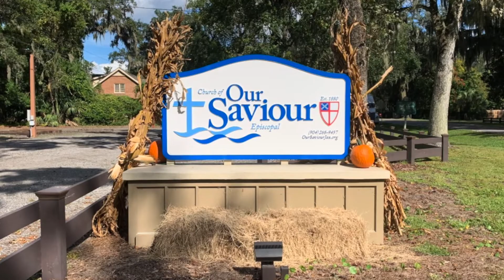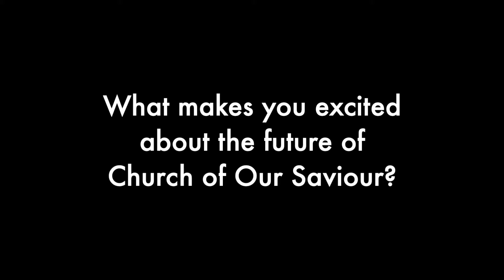Stewardship 2020 - Josh & Ali Pressel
Josh and Ali talk about the impact Church of Our Saviour has on their family.